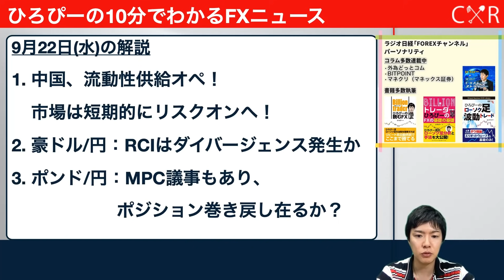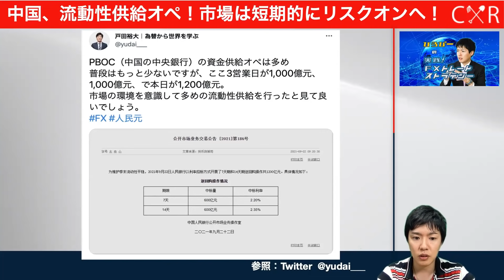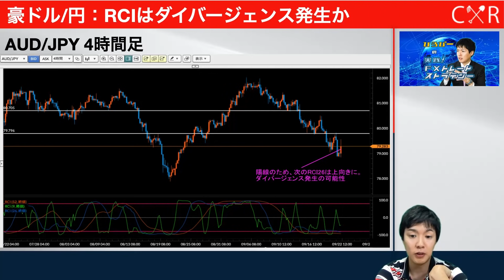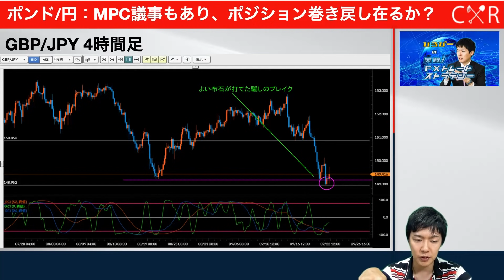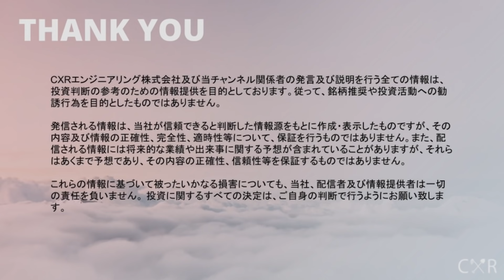中国が流動性供給オペ！中国恒大集団に揺れる金融市場は短期的にリスクオンへ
香港市場では、中国恒大集団、融創中国といった不動産会社の株価が急落し、デフォルトリスク増大の驚異一色でした。中国人民銀行は、流動性供給オペを実施しました。

00:00 中国、流動性供給オペ！市場は短期的にリスクオンへ！
03:45 豪ドル/円 RCIはダイバージェンス発生か
05:50 MPC議事もあり、ポジション巻き戻し在るか？